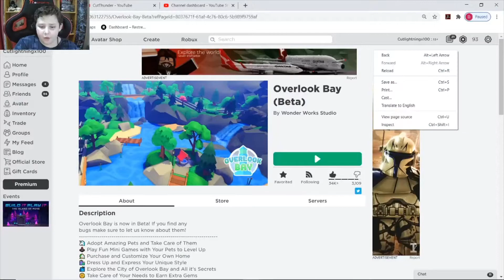Overlook bay roblox! I am so unlucky with my pets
Do not worry gise i waill be making other games vids too!